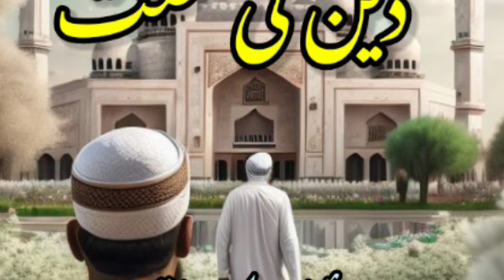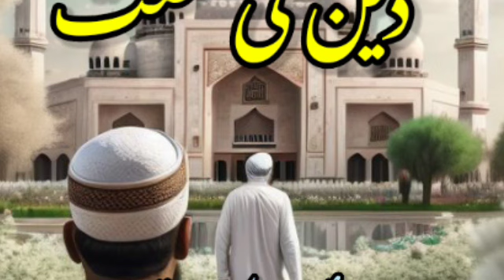Deen ki mehnat, tableeghi jamat deen ki mehnat, deen ki dawat o tabligh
deen ki mehnat – dawat o tabligh
tableeghi jamat deen ki mehnat
allah ke deen ki mehnat
Deen ki mehnat
tablighi jamaat deen ki mehnat
dawat e tablig ki mehnat
dawat aur tabligh
tablighi mehnat
dawat o tabligh ki mehnat
dawat-e-deen ki ahmiyat
ilm e deen ki ahmiyat
dawat aur tabligh ki mehnat
dawat tableegi beyan
deeni mehnat
tablighi jamat
tableeg ki fazilat
chal dawat ki tableeg main
treeka dawat o tableeg
tableeg ka maksad

Deen ki mehnat
dawat aur tabligh
tablighi mehnat
dawat-e-deen ki ahmiyat
dawat tableegi beyan
deeni mehnat
tablighi jamat
tableeg ki fazilat
tableeg ka maksad